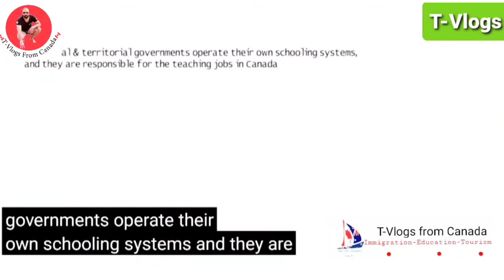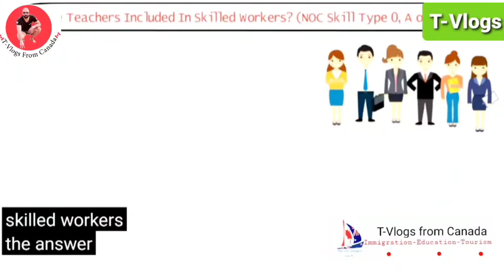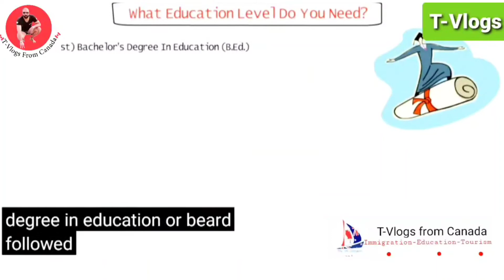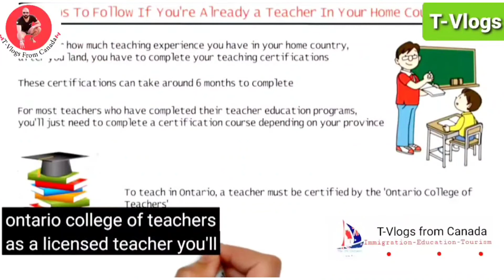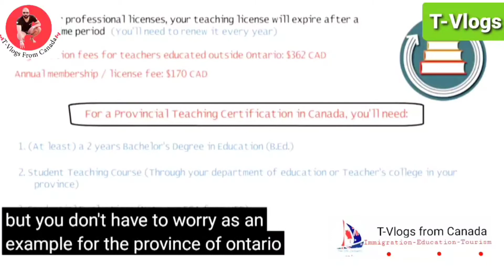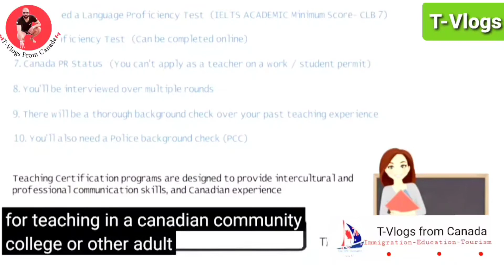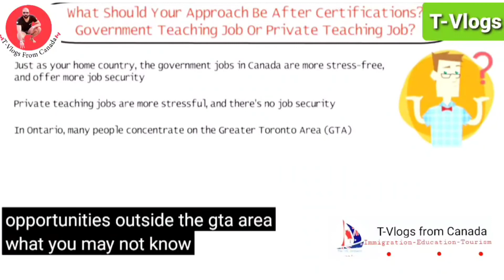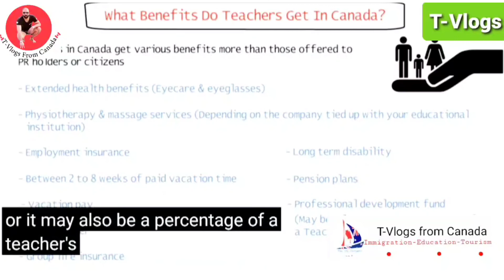How Teachers can get Canadian Immigration?